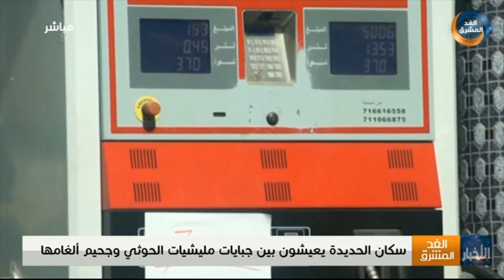سكان الحديدة يعيشون بين جبايات مليشيا الحوثي وجحيم ألغامها